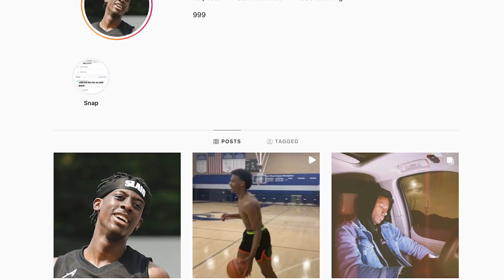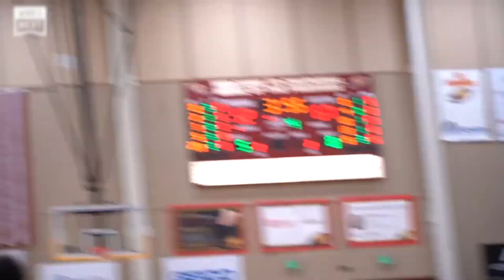How Good Is LeBron James Son Actually? (The Scary Truth Of Bronny James)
I don’t know about you, but every time I hear talks about the NBA, one name comes to mind, LeBron James, the titan of the NBA! But that’s a talk for another day. Today we will talk about his son LeBron James Jr or, as you know him, Bronny.

The apple clearly doesn’t fall far from the tree in the James family. Still young in the basketball sport, Bronny has managed to get scholarship offers from major schools like Duke and Kentucky. But the bigger question is, “Is he overrated, or is he actually as good as the media makes him look?” Our video speaks it all. The scare truth of Bronny James.

How GOOD Is 15 Year Old LeBron James Jr. Actually? (Ft. NBA Potential, LeBron, High School Dunks)

How GOOD Is Bronny James At 15 VERSUS His Dad LeBron? (Ft. NBA Potential, High School)